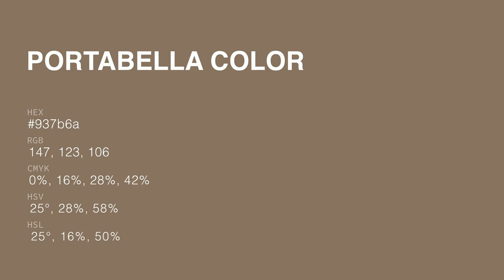Portabella color 937b6a hex color - Brown color - Cool color 937b6a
What color is Portabella ? 937b6a hex color - Brown color - Cool color 937b6a

Hex 937b6a Color Code is also known as Portabella color.